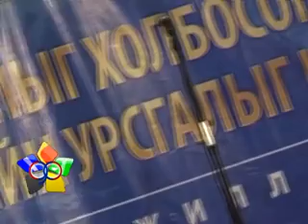Saikhanbileg. Amlaltyn bielelt. Asia-Europe shilen cable-1.mp4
Asia-Europe holboson shilen cable-g neeh yoslol Chingis haan buudald bolloo.